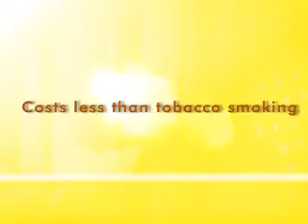ML 101427426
Video Migrado